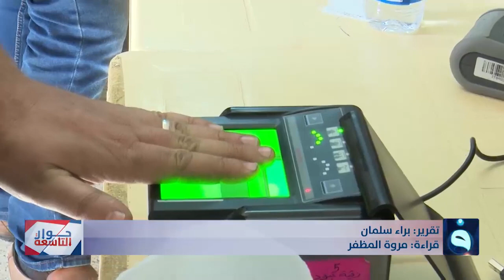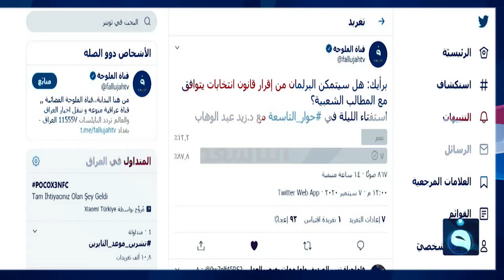الانتخابات المبكرة وإرادة الدولة العميقة | حوار التاسعة مع د . زيد عبد الوهاب